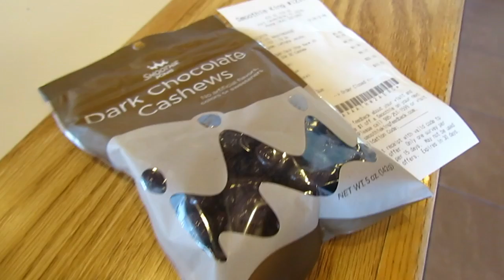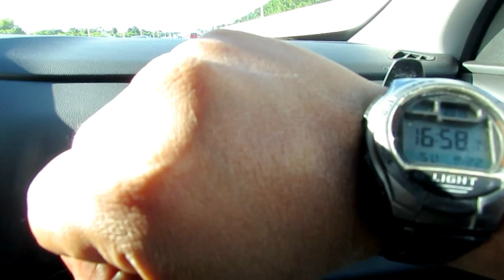ROADTRIP - Ft. Lauderdale to Port Orange | Florida | Smoothie King | Vlog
Roadtrips can actually be fun! Hope you guys enjoyed this! :)